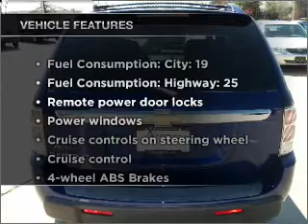2005 Chevrolet Equinox - Norcross Ga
Year: 2005
Make: Chevrolet
Model: Equinox
Trim: LT
Engine: 3.4 liter 6 cylinder 12 valve
Transmission: 5-Speed Automatic
Color: Blue
Mileage: 86470
Address:
1996 Indian Trail Lilvurn Road